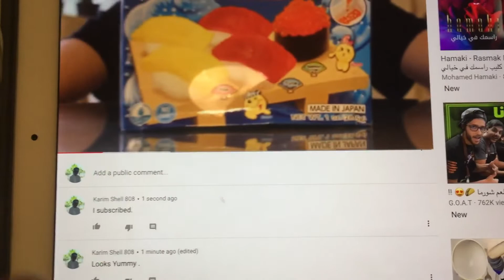Subscribe to MaxwellReviews